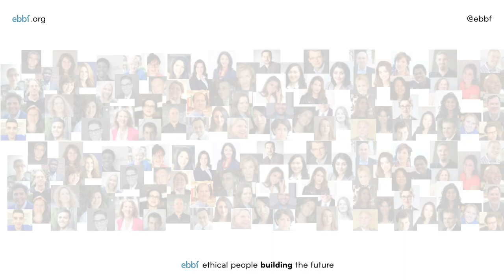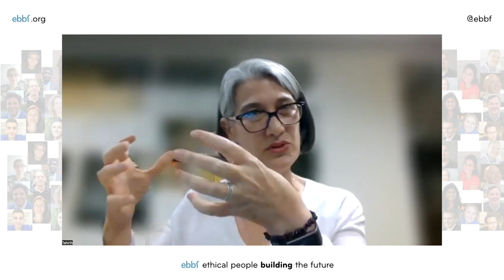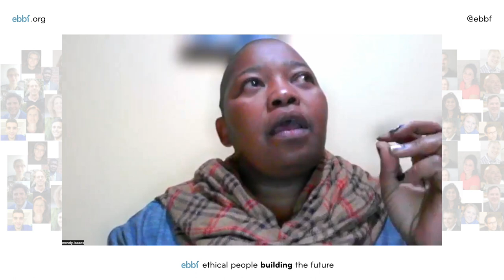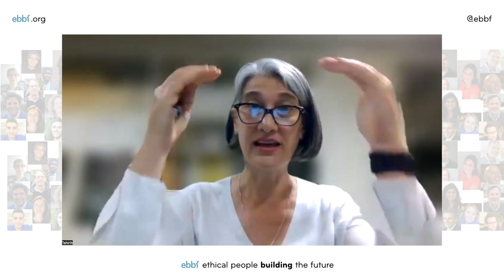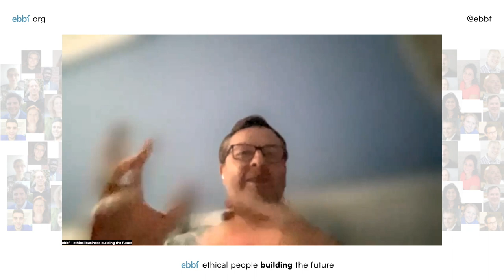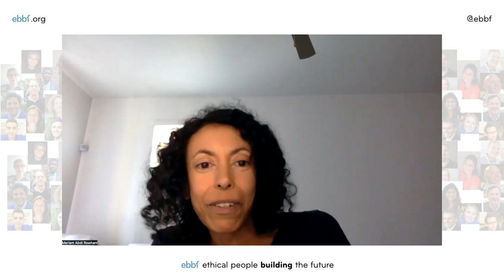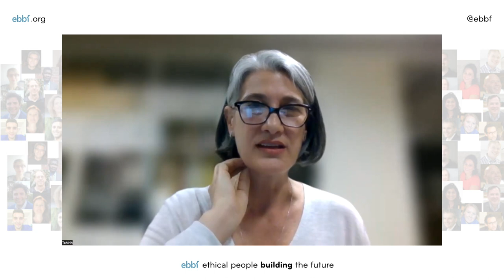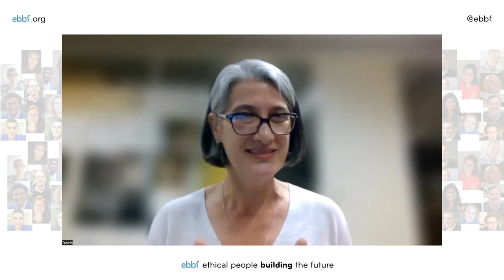Tahirih Michot : what moment and person inspired your meaningful career shift?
Tahirih Michot beautifully answers these and more meaningfulcareer meaningfulwork questions posed by the global audience in this ebbf series LIVE : What creates unity when there is conflict in a workplace?
How can you start conversations about the positive influence of spiritual principles in a materialistic work environment?
How can young professionals influence the leadership and the entire organization?
What was the phrase and person that inspired most who you are now?
What was the key question that made you shift and truly understand your career path?